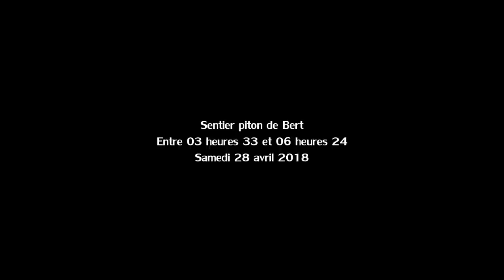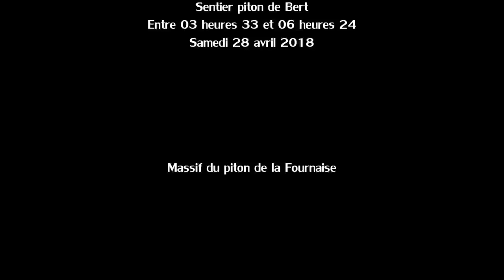Éruption volcanique piton Fournaise - 27 avril 2018 - Réunion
Éruption volcanique du piton de la Fournaise à l'île de La Réunion le samedi 28 avril 2018 entre 03 heures 33 et 06 heures 24 sur une vue depuis le sentier du piton de Bert à peine 3 heures 30 seulement après le début de l'éruption.

Le piton de la Fournaise était entré en éruption le vendredi 27 avril 2018 à 23h50 après 24 jours de sommeil seulement. L'éruption s'est achevée le vendredi 1er juin 2018 après 34 jours 14 heures et 40 minutes d'éruption . Il s'agissait de la deuxième éruption de l'année 2018.

La précédente éruption datait du mardi 3 avril 2018 et elle s'était achevée mercredi 4 avril 2018 après 17 heures et 20 minutes d'éruption.

https: // goo. gl / KO39TL